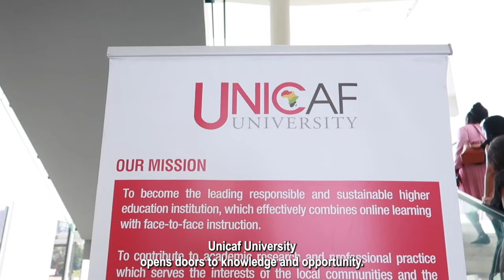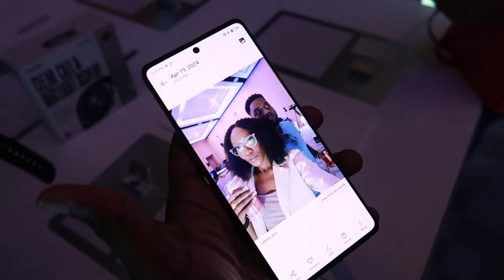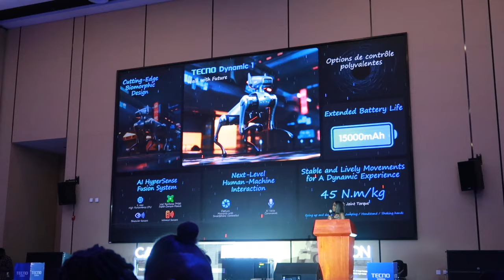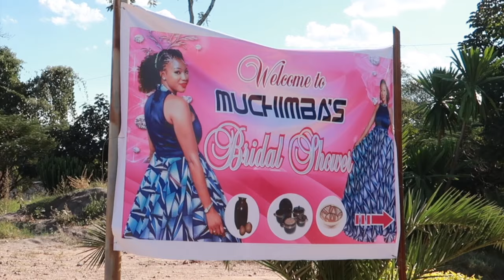WEEK IN MY LIFE: practicing wellness, tecno influencer event, pink bridal shower, meetings + more!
Attended the launch of the Tecno Camon 30 series, my friend's bridal shower, and still had a pretty relaxed week. Enjoy!

The brand-new Unicaf University campus in Lusaka is here! Study online or on-campus for an accredited Bachelor's, Master's, or PhD degree from only 2,810 ZMW per month! Embark on a journey of learning and success! Click the following link to apply:

Amazon storefront

FAQ
Q: Where are you from?
A: Zambia

get unready with me vlog
things to do in lusaka
things to do in zambia
zambian youtuber
zambian vlogger